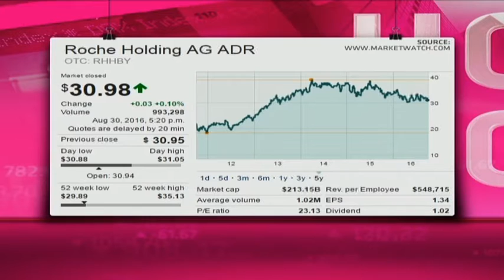Roche - Hot or Not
Roche based in Basel, Switzerland. Its core products include Valium, Dormicum and Tamiflu, and it controls Genentech. It has a market cap of $214 billion, a price to earnings ratio of 22.9 and a dividend yield of 3.3 per cent. Guest Gary Booysen from Rand Swiss and resident expert Paul Theron from Vestact decide whether Roche is hot or not.